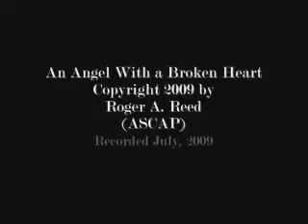An Angel With a Broken Heart (Original Composition)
American Musician Roger A. Reed plays his "An Angel With a Broken Heart" on piano.